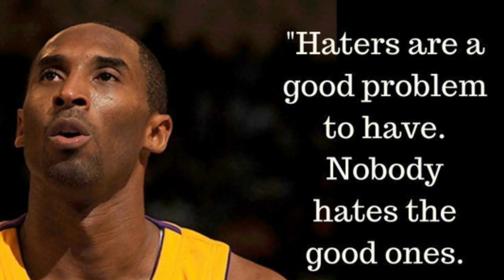Denise Iacono - Lo sport contro il bullismo